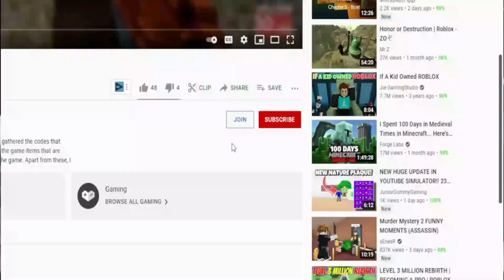(2022) **NEW** 🗡️ Roblox Idle Heroes Simulator Codes 🗡️ ALL *RELEASE* CODES!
Roblox Idle Heroes Simulator Codes. I have put together all the new secret codes of Roblox Idle Heroes Simulator in this video. Idle Heroes Simulator is a Roblox game where we destroy the enemies on the map by clicking and try to destroy more difficult enemies as we get stronger. You can earn extra game currency by using codes. Have a good time.